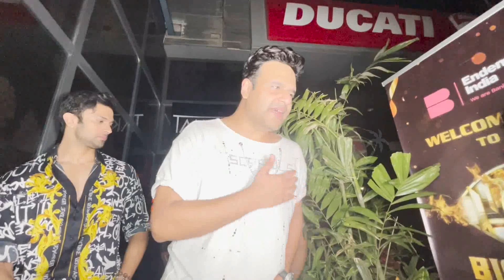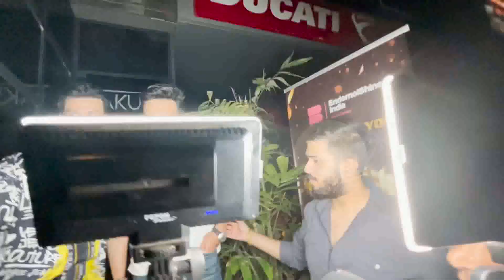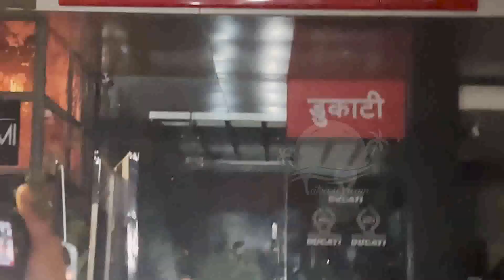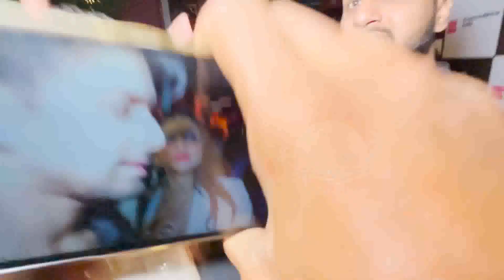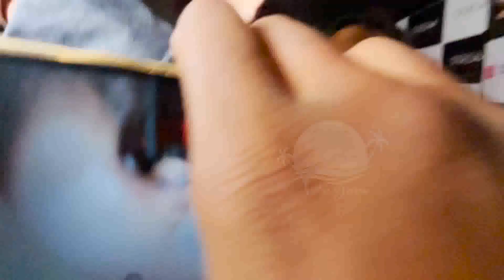Success Party Of Bigg Boss 17 With All Celebs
यात्रा ड्रीम आप सभी के प्यार के लिए ये चॅनेल बनाया है यात्रा ड्रीम मतलब सभी का सपना होता है की मे वाहा जाउ या याहा इसलिए मुझे ख्याल आया क्यू ना इस चॅनेल का नाम ही यात्रा ड्रीम रख दे सभी के सपने मे जो भी हो वो कभी ना कभी उस स्थान पर मे निकल पड़ूँगा,
 जाउ यह चॅनेल मेने इसलिए बनाया है क्योंकि सभी को घूमने का शौक होता है और मुझे भी है मे हमेशा यहा से वाहा जाता रहता हू इसलिए मेने सोचा क्यो ना मे एक चॅनेल रेडी करता हू जिसमे सभी को हर स्थान के नये नये वीडियो दिखता रहूँगा इसलिए मेने ये चॅनेल बना दिया जैसे आप ने मेरे दूसरे चॅनेल को प्यार दिया है उसी प्रकार इस चॅनेल को भी अपना प्यार दे